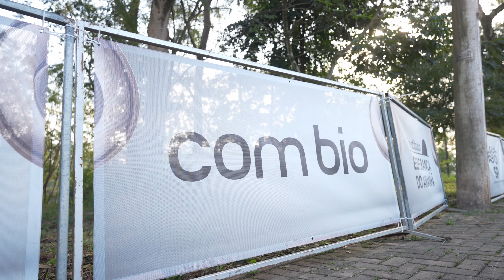ECO RUN - Piracicaba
No dia 16 de julho, a cidade de Piracicaba, localizada no interior de São Paulo, sediou a Corrida Eco Run. O evento foi muito mais do que uma simples corrida de rua, pois uniu esporte e ecologia para promover a conscientização ambiental e mudanças sociais.

Além de percorrer as ruas da cidade, os participantes se engajaram em práticas sustentáveis, destacando a importância da preservação do meio ambiente. A Eco Run criou uma plataforma significativa para despertar o senso de responsabilidade ecológica em cada participante, combinando a paixão pela corrida com um propósito maior.